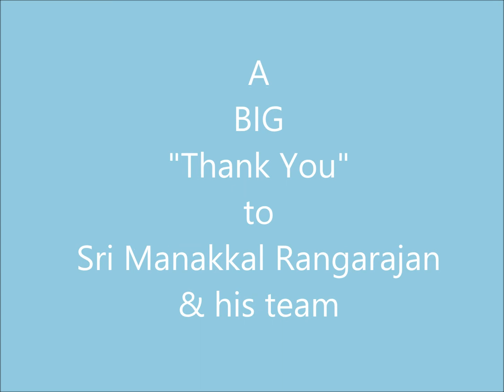Manakkal Rangarajan - Uyyaala-Neelaambari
Uyyaala-Neelaambari